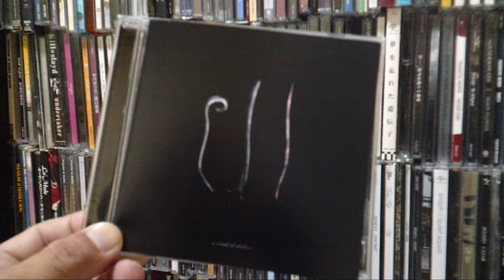【V系バンド】Riverside Cafe30.5～a crowd of rebellion『Ill』～【ヴィジュアル系音源紹介】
V系河川敷プライベートカフェ『Riverside Cafe』
【概要】
河川敷にてお湯を沸かしカフェスティック等で一杯やりつつ、思い入れのあるヴィジュアル系音源などについて語る自己満足動画。

風邪による咳き込みで大変お聞き苦しい内容となっております。
また今回はヴィジュアル系バンドではございません。

■a crowd of rebellion（ア・クラウド・オブ・リベリオン）
  『Ill』（イル）

【本日の飲み物】
ワンダ ラテリッチ　キャラメルナッツ

※80年代画質。小音量。低クオリティ品質はいずれその時までご辛抱ください。